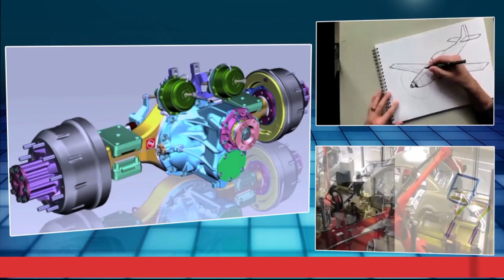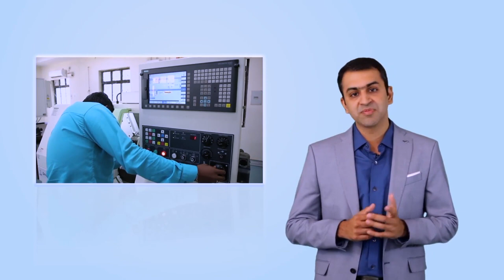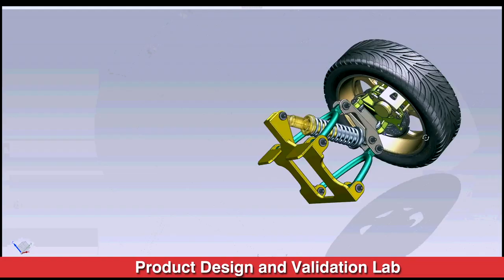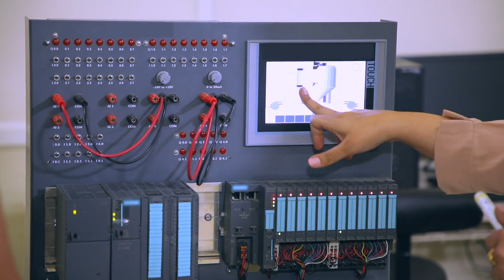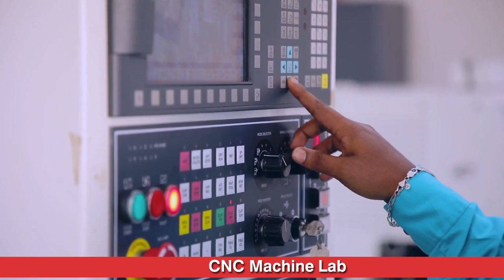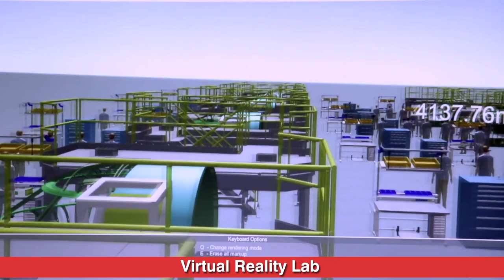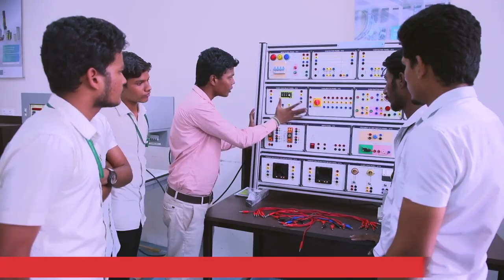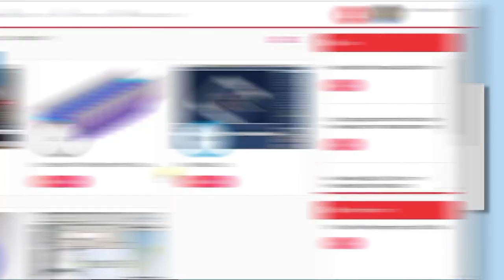" Engineering a Skilled India ", an initiative by DesignTech Systems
by establishing dedicated Centres of Excellence across India.